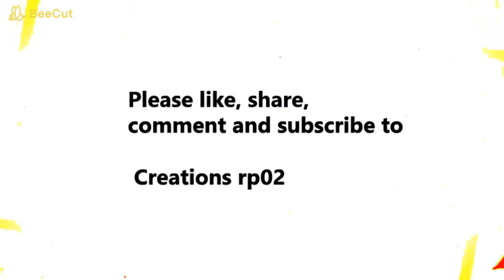DIY Reuse simple and easy pickle glass jar decoration.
Simple and easy craft idea with best out of waste of mason jar.For this craft we need empty glass jar, plaster of paris, all purpose flour( Maida) and fevicol.we can make a home decor in low budget .